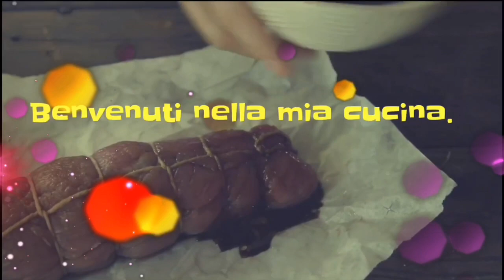Straordinari Cioccolatini Fatti in Casa 🍫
Oggi vi mostro questo Tutorial per realizzare dei deliziosi Cioccolatini Fatti in Casa, ricetta adatta anche a chi soffre di celiachia in quanto priva di glutine. Se ti piacciono le mie ricette, sostienimi iscrivendoti al mio canale, lasciando like ai video e condividendo le ricette con i tuoi amici e le tue amiche :-) Ed ora allacciamo i grembiuli ed andiamo a preparare dei deliziosi Cioccolatini Fatti in Casa, qui di seguito vi lascio gli ingredienti

📋 Ingredienti:

- 4 Confezioni di Cioccolato al Latte, Bianco o Fondente